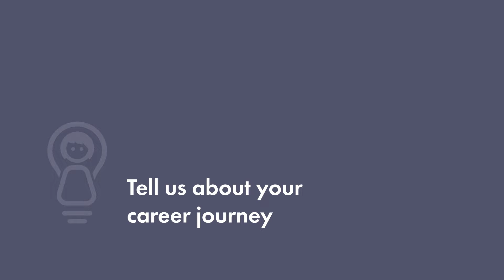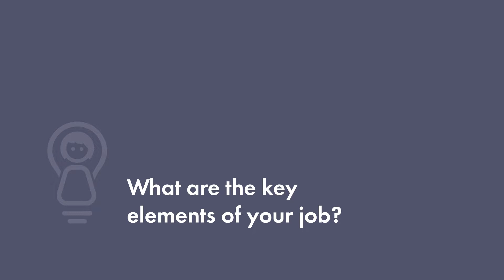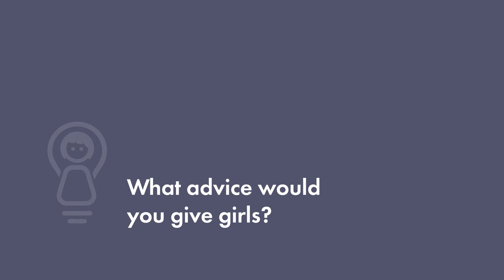Florencia Toscano: Data Analytics and HR Solutions Manager at Toyota Motor Europe